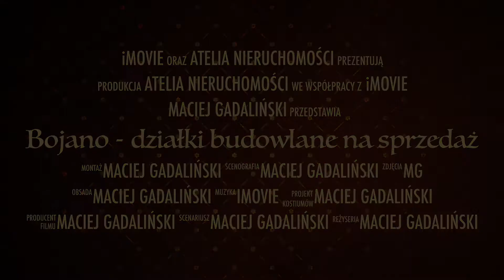Bojano - działki budowlane na sprzedaż 🏘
Zapraszam do zapoznania się z ofertą sprzedaży działek budowlanych w Bojanie w dostępnych m.in. metrażach:
⚒1028m2,
⚒1154m2,
⚒1160m2
⚒1230m2
⚒1280m2
⚒1364m2
⚒1589m2
⚒1667m2
link do ofert 🛣:
Działki budowlane w położone w Bojanie.
Teren gruntu przeznaczona pod budownictwo wolnostojące jedno- lub dwumieszkaniowe 🏘
Ukształtowanie terenu zróżnicowane, płaskie oraz nachylone, areał najczęściej nieogrodzony.
Działki w urokliwej zielonej okolicy, idealne do zamieszkania przez osoby ceniące spokój i ciszę.
Łatwy i szybki dojazd zarówno do Gdyni (9km) oraz trójmiejskiej obwodnicy i budowanej trasy kaszubskiej.
W pobliżu pełna infrastruktura handlowa, edukacyjna, usługowa.
Prąd w działce, pozostałe media w ulicy.
Zapraszam na prezentację❗️❗️❗️
Zapytaj o szczegóły:
Maciej Gadalinski